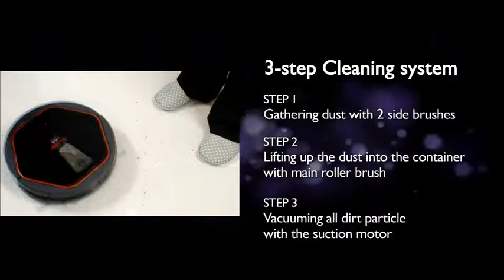ICLEBO ARTE INTRO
The best robot vacuum cleaner 'iClebo Arte'